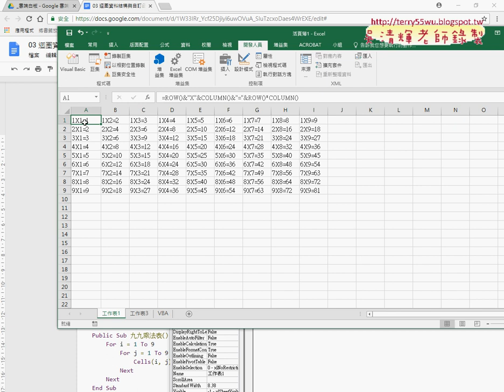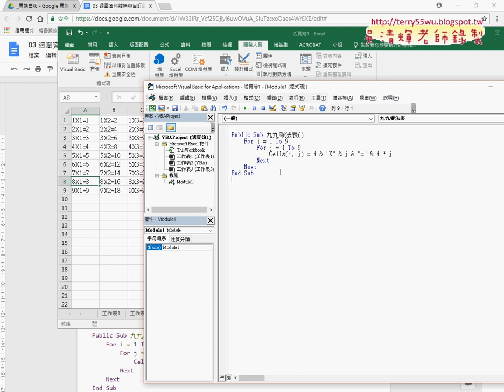06 ROW與COLUMN函數與VBA輸出